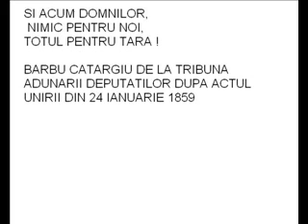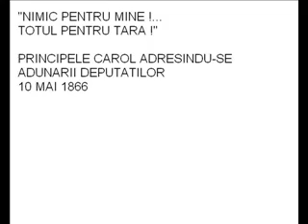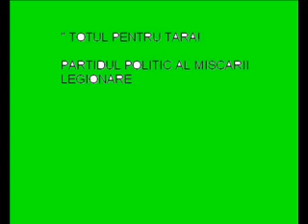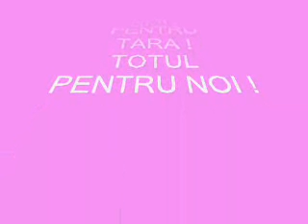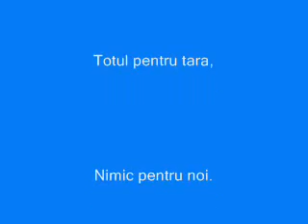PENTRU TARA ! .wmv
Istoria unei devize